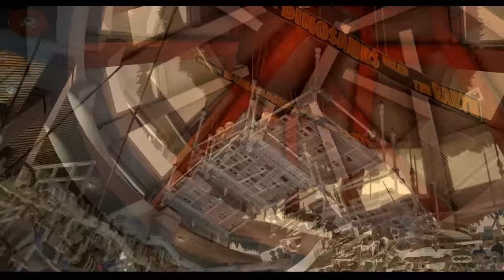LEGO JURASSIC WORLD | SE ACABO EL DESCANZO NIÑOS #5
EpsilonGames
o EpsilonGamez XD como lo escribas